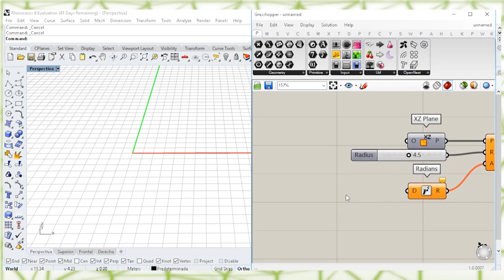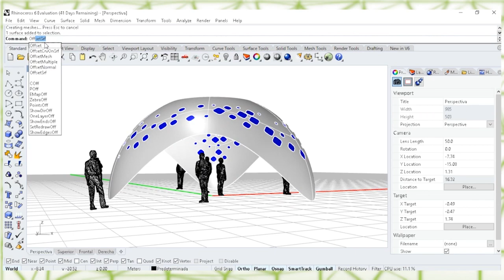Populate Geometry - grasshoopper rhino